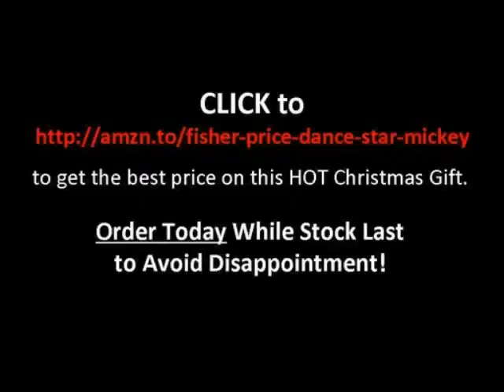MICKEY DANCE STAR, HABLA, #42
¿Te gustó?  Cómpralo en MercadoLibre.